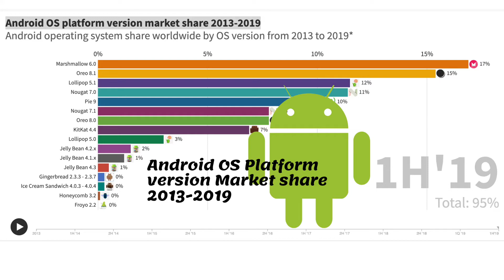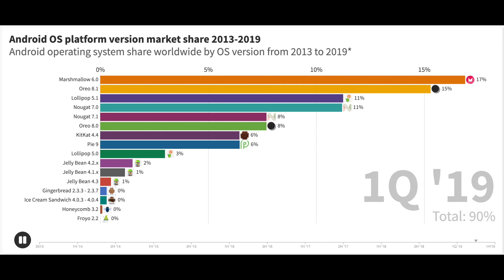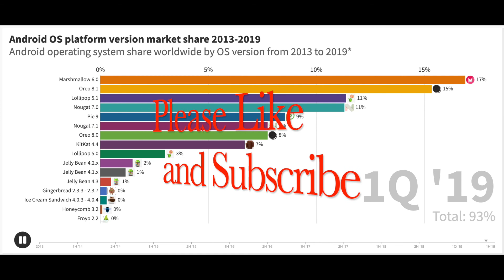Android OS platform version market share Worldwide 2013 - 2019 | BAR CHART RACE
This Timeline shows the history of the Android OS platform market share from 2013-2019 Worldwide.

Despite being released in the fall of 2015, Marshmallow 6.0 remains the most widely used version of Android’s operating system on smartphone devices in 2019. Developers Google previously named its Android versions after items of confectionery, but in a break from tradition the latest release in September 2019 is simply called Android 10.

Why are older Android versions still being used?
It is considered good practice to install the latest version of software on to your smartphone for security reasons, but Android updates vary by device, manufacturer, and mobile carrier. It is also true that older devices cannot always run newer Android versions. Around 60 percent of Android devices are running a mobile operating system that is over two years old. In comparison, 88 percent of iPhone devices are running on the latest version of iOS.

Unlocking the code to Android’s success.
Android is the mobile operating systems’ market leader worldwide. Since its initial unveiling in 2007, the platform has pursued a commitment to openness – its source code is freely available which allows smartphone manufacturers to install the software without having to pay a license. This reduction in costs allows vendors to make their devices cheaper than the competition. The average selling price of an Android smartphone worldwide was around 200 U.S. dollars in 2018 – more than 400 U.S. dollars cheaper than an iPhone.

Date source: Google / Android.